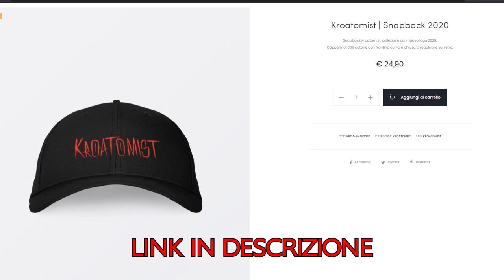MI DONA 100 EURO IN LIVE SE FACCIO VITTORIA REALE su FORTNITE!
Ringrazio ancora una volta al ragazzo per avermi lanciato questa sfida e per il continuo supporto al canale durante le mie Live Streaming su Twitch!